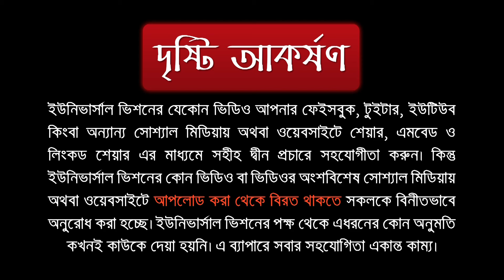প্রভিডেন্ট ফান্ডের টাকা কি সুদ?